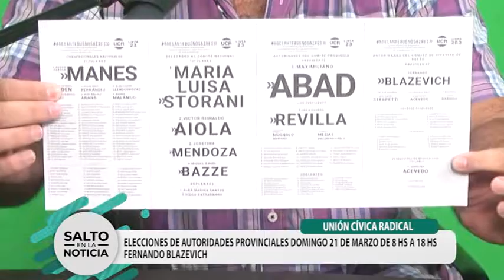U.C.R.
FERNANDO BLAZEVICH